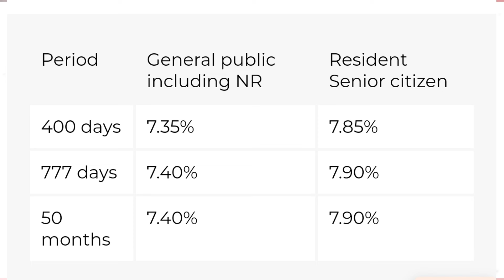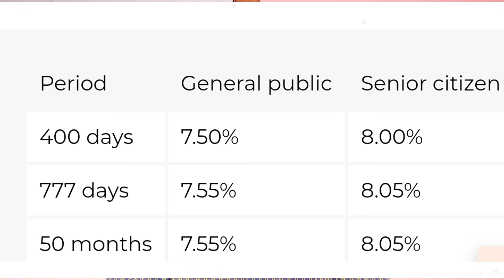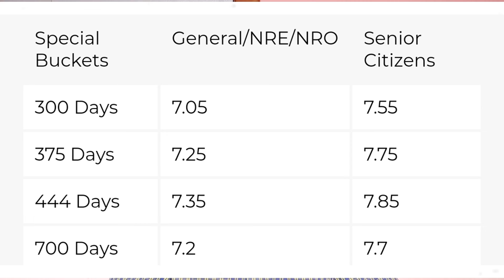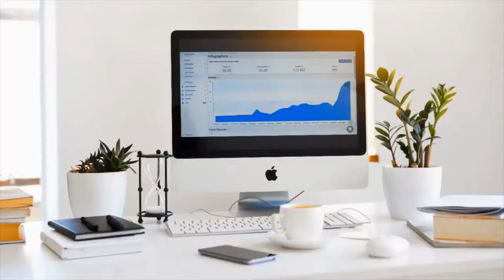Fixed deposits | പുതിയ പലിശ നിരക്കുകൾ 8.85% വരെ! |NEW INTEREST RATES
DURING THE FESTIVAL SEASON IN AUGUST 2024, SOME OF THE BANKS HAVE INCREASED THIER INTEREST RATES ON FIXED DEPOSIT. HERE IN THIS VIDEO WE DESCRIBE MORE ABOUT IT.

SUPPORT.

SUPPORT.

SUPPORT.